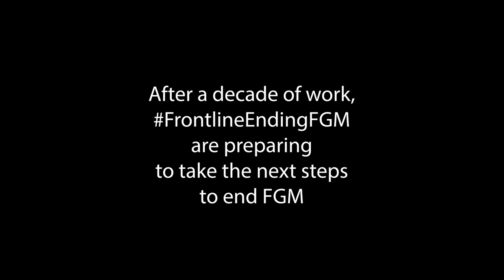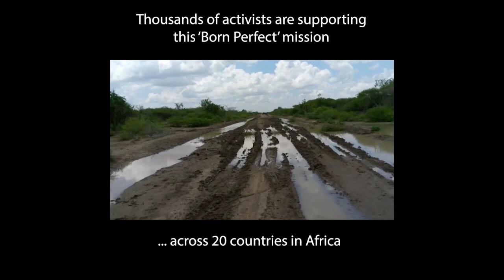The BornPerfect Caravans Campaign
How anti-FGM activists have organised national caravans travelling from village to village in 20 countries with their anti-FGM messages